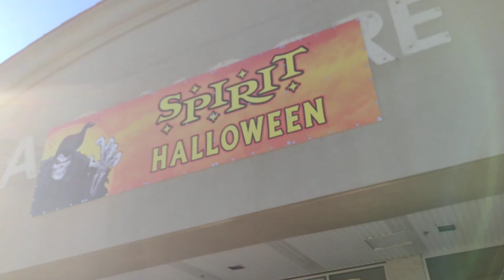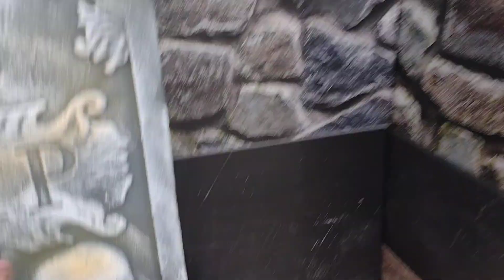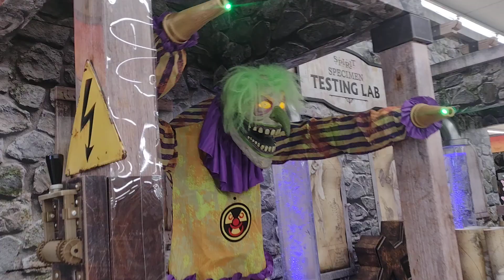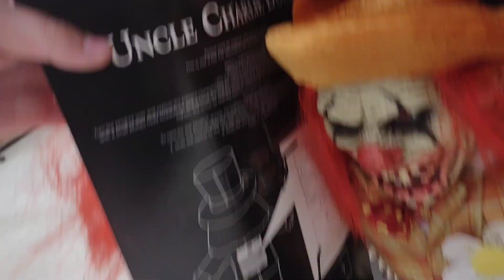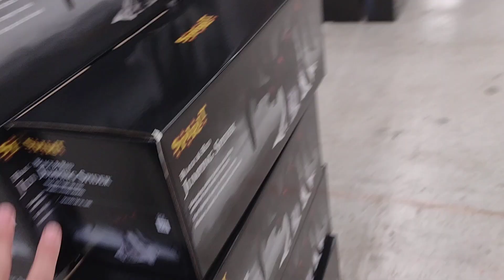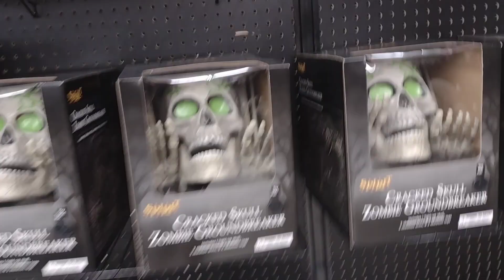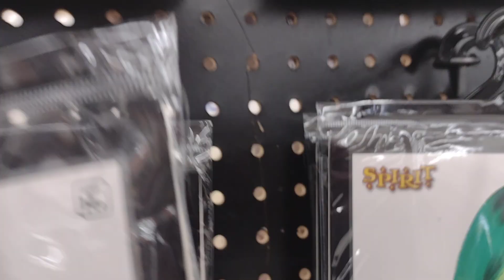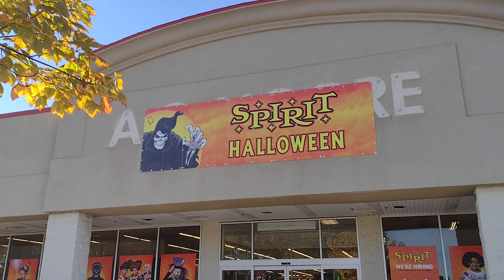Spirit Halloween 2022 Former A C MOORE in Nashua NH!!!